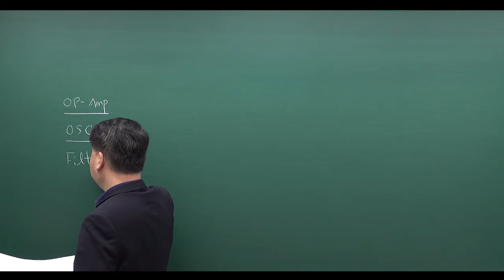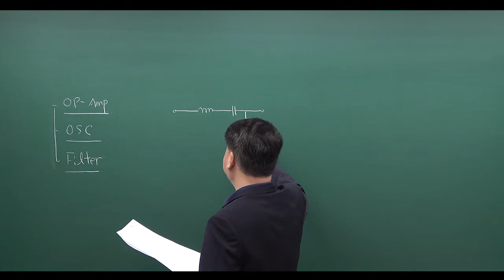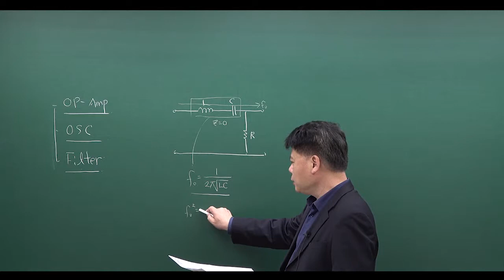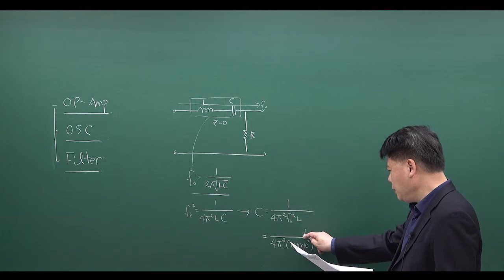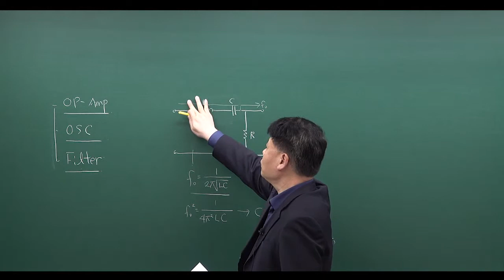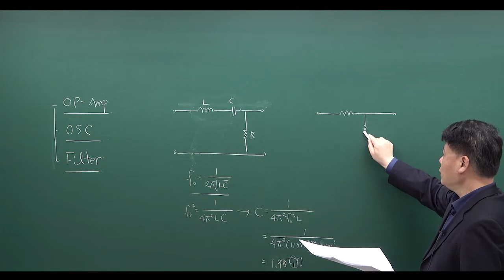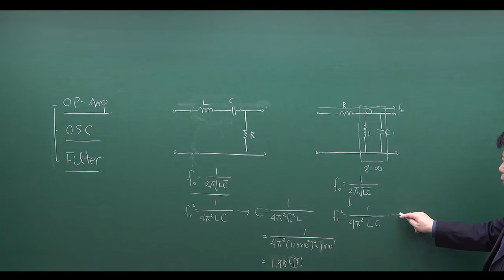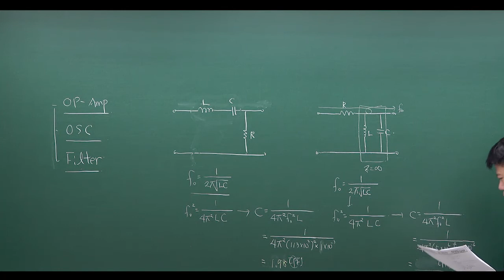무선설비기사 실기 회로설계